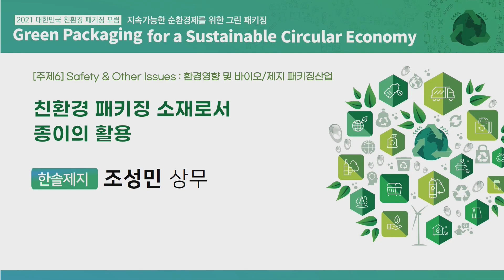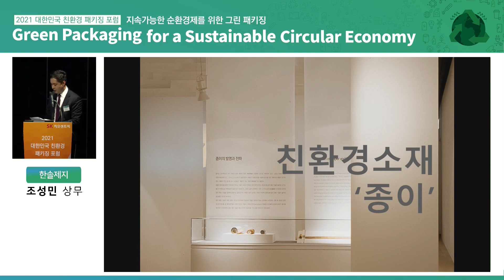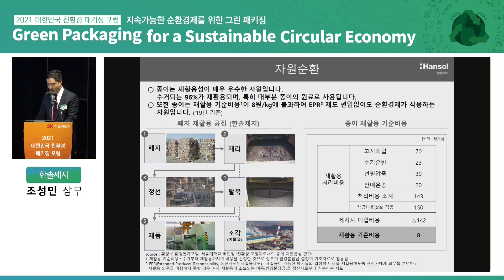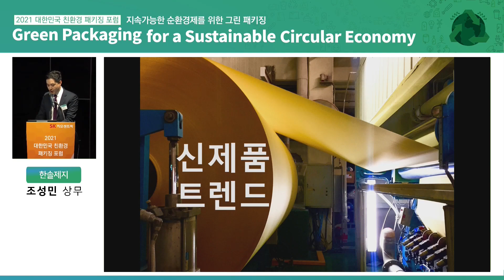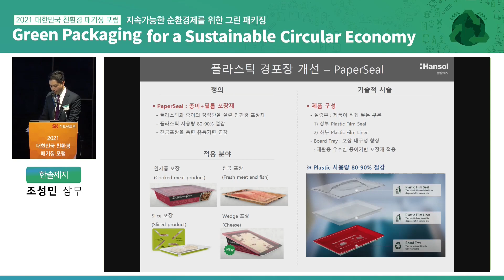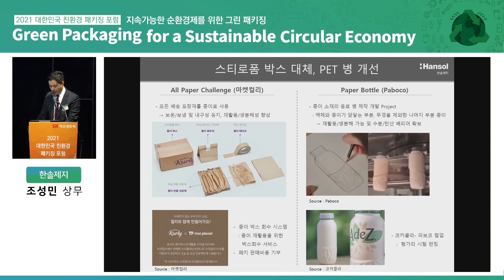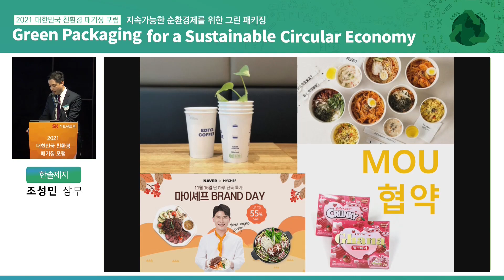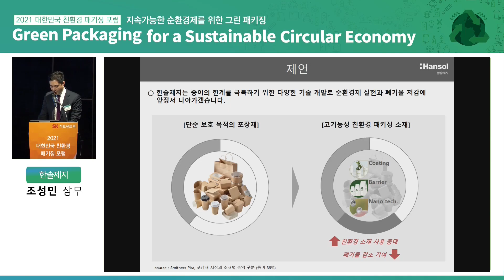[2021 대한민국 친환경 패키징 포럼] 종이기반 패키징을 통한 ESG 경영 동향 - 한솔제지 조성민 상무